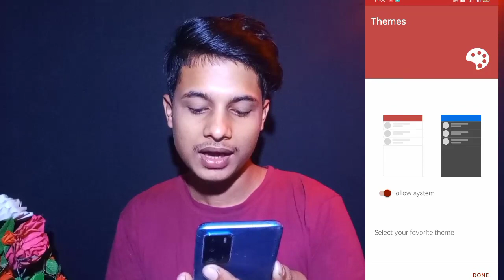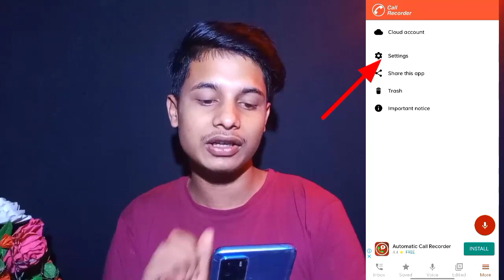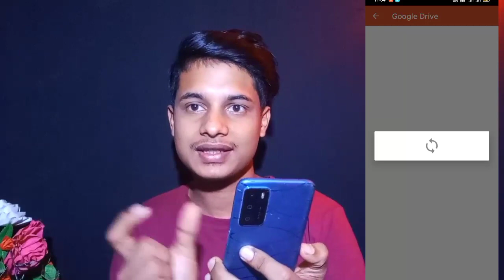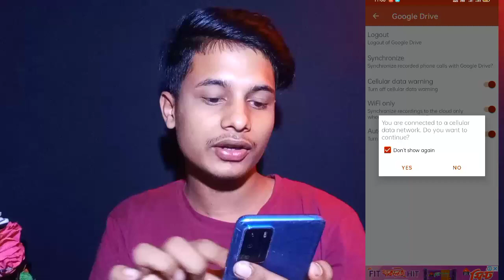How to bring other person's call recording in your phone